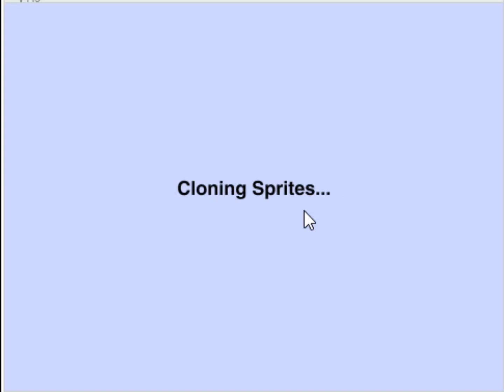Paper Minecraft 2D 11.3 Minecraft Game - Survival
Best minecraft 2D game. Play now